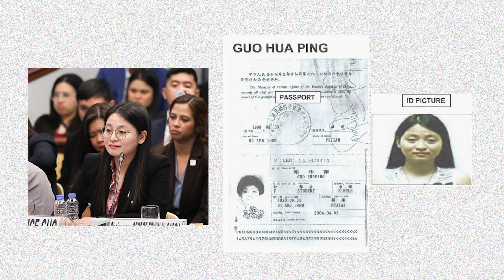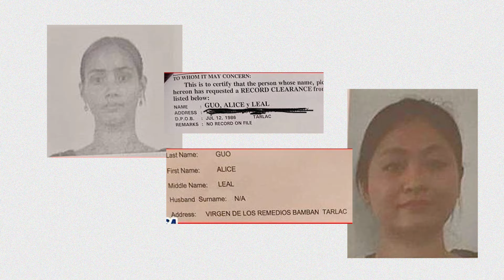Alice Guo at Guo Hua Ping, kumpirmadong parehas ang fingerprints, ayon sa NBI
‘WALANG SIKRETONG HINDI NABUBUNYAG’

Ito ang tahasang pahayag ni Senator Risa Hontiveros nang isiwalat niya ang pagkumpirma ng National Bureau of Investigation na nag-match ang fingerprints nina suspended Bamban mayor Alice Guo at Chinese national Guo Hua Ping.

“Pekeng Pilipino si ‘Mayor Alice’ — or should I say, Guo Hua Ping. She is a Chinese national masquerading as Filipino citizen to facilitate crimes being committed by POGO,” dagdag ni Hontiveros.

Producer
Rona Hannah Amparo

Voice Artist
Rona Hannah Amparo

Video Editor
Arvie Mendoza